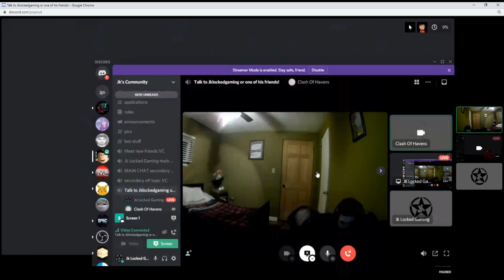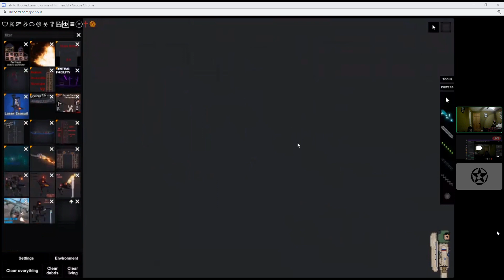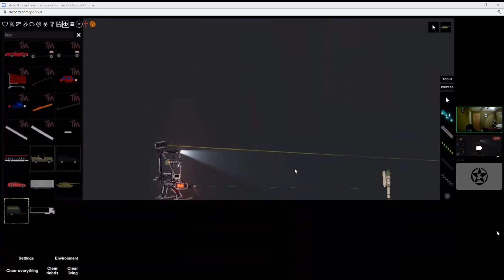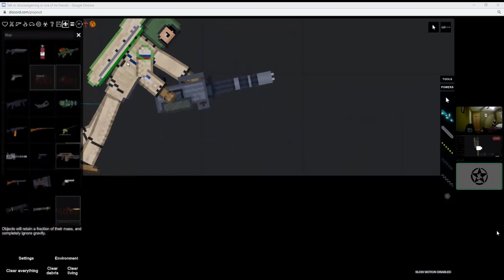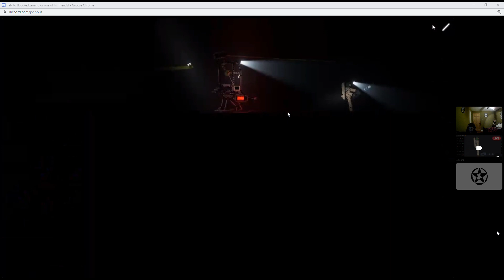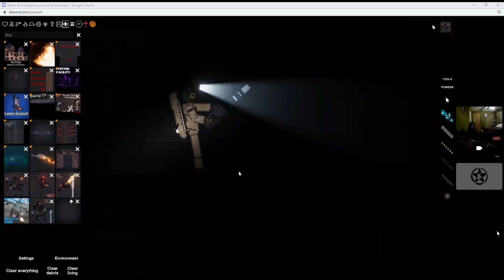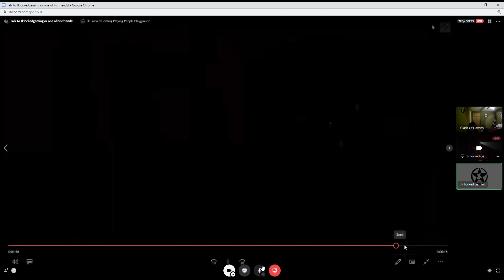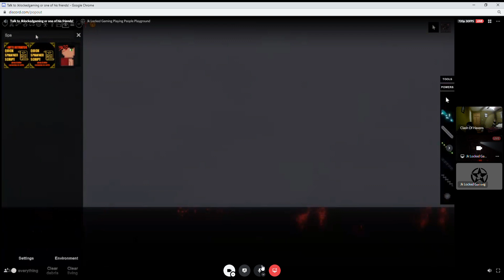More behind the scenes with jk